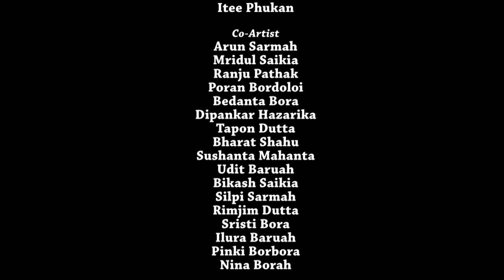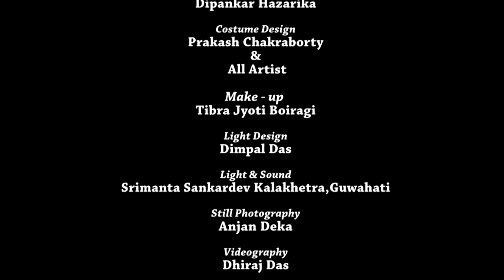RUPALEEM(NEW)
Rupkonwar Jyotiprasad Agarwalla's evergreen play "RUPALEEM"
Presented By-North East Theatre Academy,Dergaon,Assam(INDIA),Design &  Direction-Simanta Phukan.